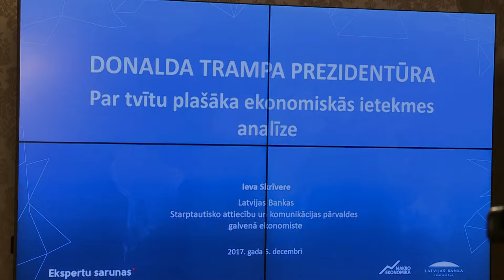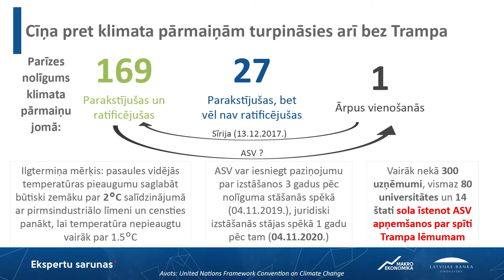Ekspertu saruna "Kā D. Trampa prezidentūra ietekmē Eiropu? Par tvītu plašākas atbildes"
ASV ir lielākā pasaules tautsaimniecība, nozīmīgākā tirdzniecības partnervalsts un būtisks investīciju avots ES. Savukārt ASV dolārs un eiro ir dominējošās globālās rezervju valūtas. Tāpēc norises ASV būtiski ietekmē Eiropu, t.sk. Latviju. Ietekmi izjūtam, lai gan ASV un Latvijas tiešie ekonomiskie sakari (tirdzniecība un finanšu plūsmas) ir diezgan nelieli.

Kā tieši ASV notiekošais un ASV prezidenta Donalda Trampa administrācijas lēmumi ietekmē Latviju? Ko vēl gaidīt? Atbildes tika meklētas Latvijas Bankas rīkotajā Ekspertu sarunā "Kā D. Trampa prezidentūra ietekmē Eiropu? Par tvītu plašākas atbildes".